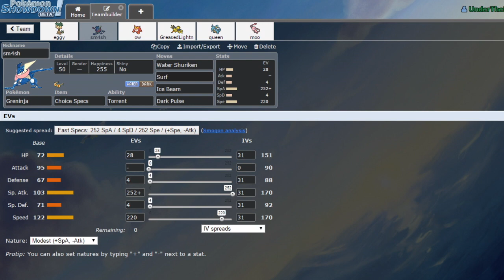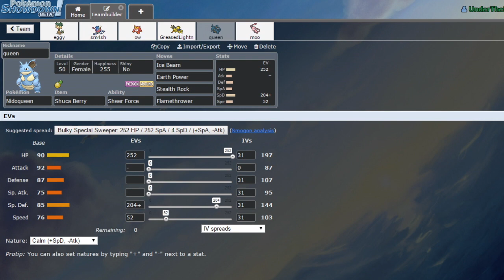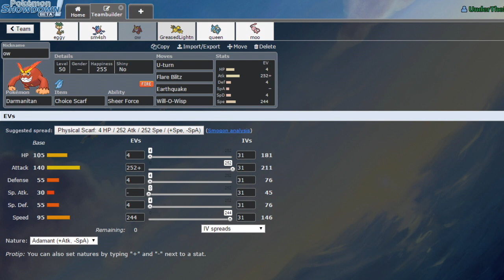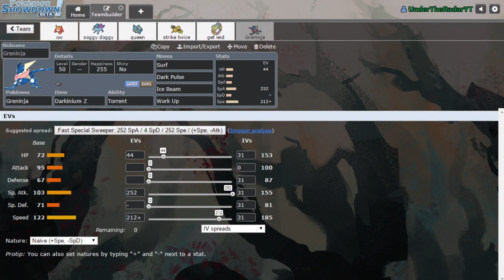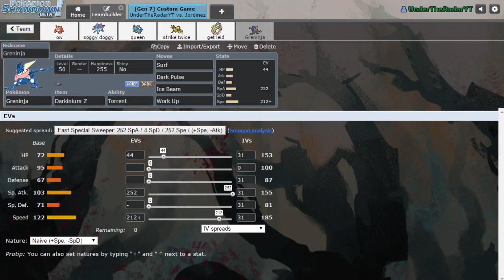PPL D1S5 Week 8&9 | Battle | Maryland Torterrapins (5-2) vs WC. Wingulls & S. Sneasels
Thank you all so much for watching. I hope you all have an amazing day! :D